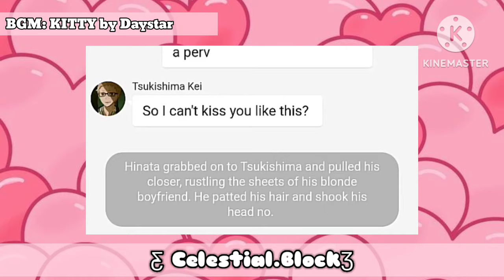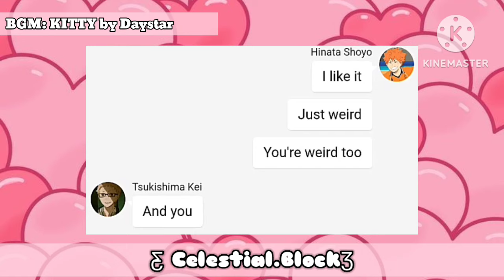Mwahrch D19 • Gentle Kisses | TsukiHina | 𝑪𝒆𝒔𝒕𝒊𝒊